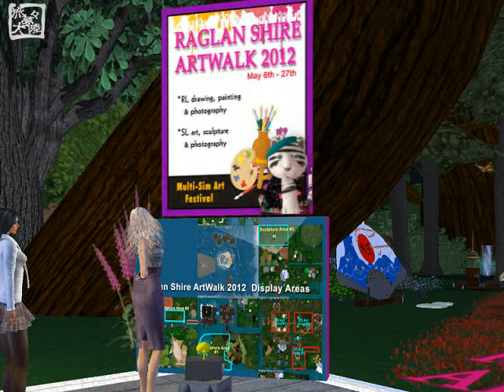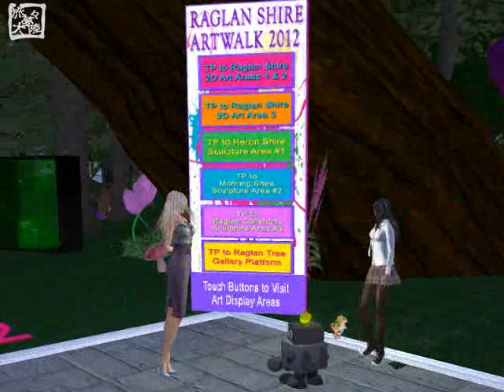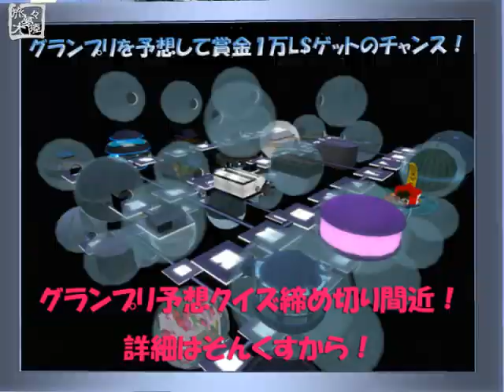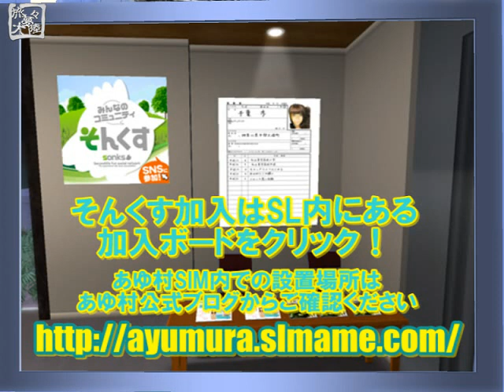TABI Vol 85 20120514 Raglan Shire ArtWalk